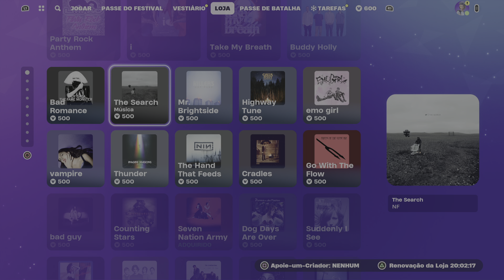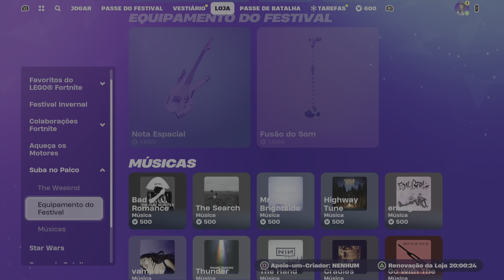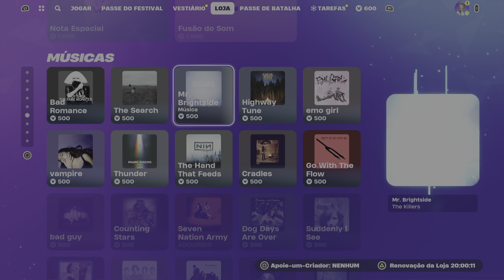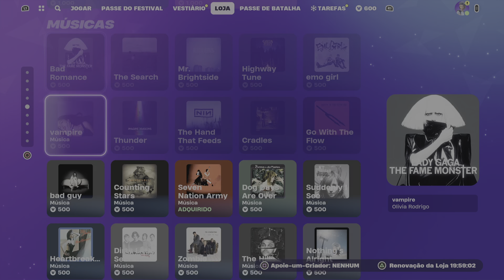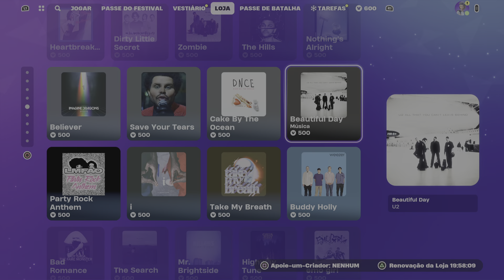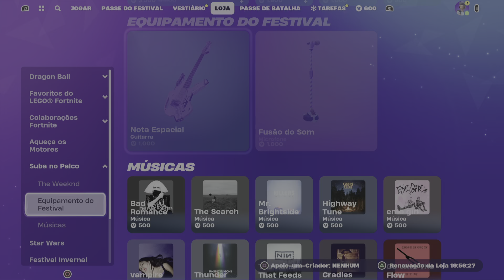4 MUSICAS COM PERFECT SEGUIDAS!!!